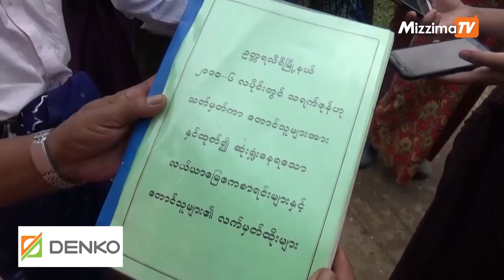ယခင္အစုိးရအဖြဲ႔ဝန္ႀကီးေဟာင္းအခ်ဳိ႕ ရယူထားသာ ေျမလြတ္ေျမ႐ုိင္းမ်ားကုိ စစ္ေဆးမည္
သမၼတေဟာင္းဦးသိန္းစိန္အပါအဝင္ ယခင္အစိုးရအဖြဲ႔ ဝန္ႀကီးေဟာင္းအခ်ိဳ႕ ရယူထားေသာ ေနျပည္ေတာ္၊ ဥတၱရသီရိၿမိဳ႕နယ္ရွိ သရက္ဇုန္စီမံကိန္းအပါအဝင္ အမွန္တစ္ကယ္ စိုက္ပ်ိဳးလုပ္ကိုင္ျခင္းမရွိဘဲ ရယူထားသည့္ ေျမလြတ္ေျမ႐ိုင္းမ်ားကို ကြင္းဆင္းစစ္ေဆးရန္ ေနျပည္ေတာ္ေကာင္စီက ခြင့္ျပဳလုိက္ၿပီ ျဖစ္သည္။

ဧက ၉၀၀ ေက်ာ္ခန္႔ ရွိေသာ ေျမလြတ္ေျမ႐ိုင္းမ်ားကို ကြင္းဆင္းစစ္ေဆးေရးအထူးအဖြဲ႔ျဖင့္ စစ္ေဆး ခြင့္ျပဳရန္ အမ်ိဳးသားလႊတ္ေတာ္အမတ္ ဦးေမာင္ေမာင္ေဆြက ေနျပည္ေတာ္ေကာင္စီသို႔ တင္ျပခဲ့ျခင္းျဖစ္ၿပီး ယခုလ ၉ရက္ေန႔ ရက္စြဲျဖင့္ ခြင့္ျပဳခဲ့ျခင္းျဖစ္သည္။

႐ုိက္ကူး၊ တည္းျဖတ္ - မင္းမင္း